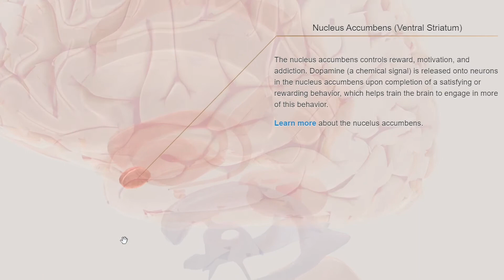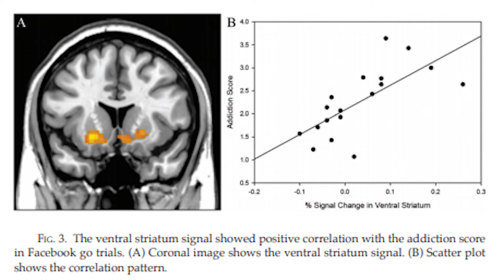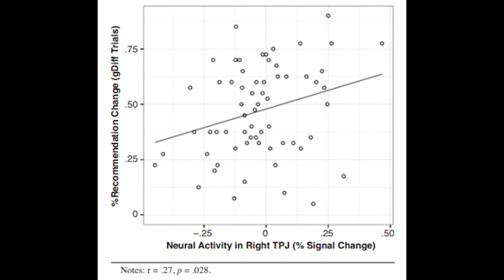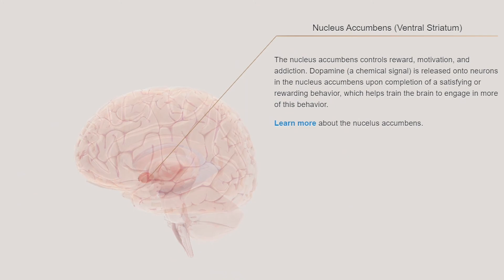The Neuroscience of Social Media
This video helps explain why social media is addictive, as well as how neuroimaging studies of social media use can predict market and population-level behavior.

Chapters:
00:00 Why does social media feel like a game or drug?
01:00 My main source for this video
01:20 This channel
01:50 Social media, loneliness, and neuroscience
02:49 Social media and the brain's reward system
03:36 Nucleus accumbens correlates with Facebook use
04:25 Ventral striatum predicts Facebook addiction
04:50 Ventral striatum and Instagram post likes
05:38 We 'like' what others 'like'
06:27 TPJ activity correlates with recommendation change
08:18 More post likes leads to more likes
08:55 Neuroimaging data can sometimes predict market behavior
09:20 Reward system activity predicts sharing of news articles
10:18 NAc predicts Kickstarter and Kiva funding
10:59 Thank you for watching! Please subscribe!

Other videos in this series:
Social Media, Mental Health, and Social Isolation

Source and Recommended Readings:

- Meshi, D., & Özdem-Mertens, C. (2020). Social Media in Neuroscience Research. The Handbook of Communication Science and Biology, 134.

- Data Clips (in order of appearance):
"Figure 4. Correlation analyses confirm that Facebook use is predicted by the left nucleus accumbens response to self-relevant gains in reputation across participants."
Meshi, D., Morawetz, C., & Heekeren, H. R. (2013). Nucleus accumbens response to gains in reputation for the self relative to gains for others predicts social media use. Frontiers in human neuroscience, 7, 439.

"Fig. 3 The ventral striatum showed positive correlation..."
Turel, O., He, Q., Xue, G., Xiao, L., & Bechara, A. (2014). Examination of neural systems sub-serving Facebook “addiction”. Psychological reports, 115(3), 675-695.
DOI 10.2466/18.PR0.115c31z8

"Fig. 2A. Neural responses to Instagram photos with many likes compared with photos with few likes."
Sherman, L. E., Payton, A. A., Hernandez, L. M., Greenfield, P. M., & Dapretto, M. (2016). The power of the like in adolescence: Effects of peer influence on neural and behavioral responses to social media. Psychological science, 27(7), 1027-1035.

"Figure 8 - SCATTERPLOT OF THE ANATOMICAL RIGHT TPJ..."
Cascio, C. N., O'Donnell, M. B., Bayer, J., Tinney Jr, F. J., & Falk, E. B. (2015). Neural correlates of susceptibility to group opinions in online word-of-mouth recommendations. Journal of Marketing Research, 52(4), 559-575.

"Figure 1. Neural predictors of individual funding choices."
Genevsky, A., Yoon, C., & Knutson, B. (2017). When brain beats behavior: Neuroforecasting crowdfunding outcomes. Journal of Neuroscience, 37(36), 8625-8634.

Connect with Sense of Mind on social media!

Music

Animations and Pictures

All brain animations come from screen recordings of the following:
"Users may copy images and text, but must provide attribution to the Society for Neuroscience if an image and/or text is transmitted to another party, or if an image and/or text is used or cited in User’s work."